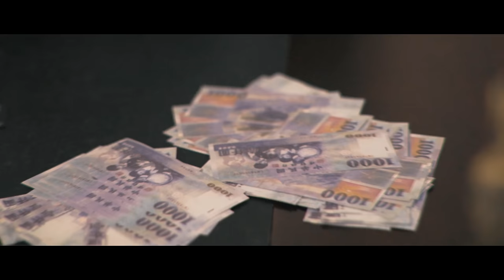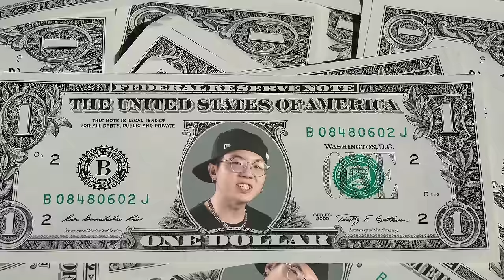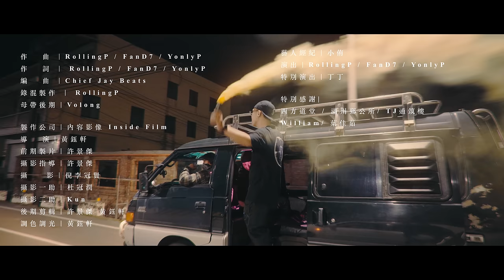BPE兄弟會 - RollingP & FanD7 & YonlyP【BPE GANG】(Official Music Video)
是的，我們變了
不停努力往上，做到今日要比昨天更進步
 『 Better pay enough 百波億兄弟會 』記住這個名字
這是即將跑在 你/妳 前頭的名字

製作人 Producer : RollingP
編曲   Beats arrangement : Chief Jay Beats
詞  Lyrics by  : RollingP、 FanD7 、YonlyP
曲  Composed by : RollingP、 FanD7 、YonlyP
錄音 Recording Engineers：RollingP
混音 Mixing Engineers：RollingP
母帶後期 Mastering Engineer : Volong

製作公司 Production Company ：內容影像 Inside Film
導演 Director : 黃鈺軒
製片 Producer：許景傑
攝影指導 D.O.P : 許景傑
攝影Camera Operator ：倪李冠賢
攝影大助 1st AC：杜冠潤
攝影二助 2nd AC：Kun昆

後製 Editor :  黃鈺軒、許景傑
調色 Colorist：黃鈺軒
助理 Assistant : 艾瑞錢、許侑
標準字設計 Logotype Design：Kun昆
劇照師 Still Photographer：Kun昆

藝人經紀 Artist Agency：許侑

演員Talent：丁丁

特別感謝 Special thanks to ：
屏東萬巒西方道堂、屏東滿州鄉公所、TJ通筑樓、葉佳茹小姐、William拍攝場地

出品 Executive Producer：百波億兄弟會BetterPayEnough